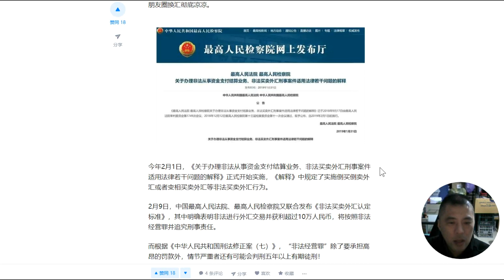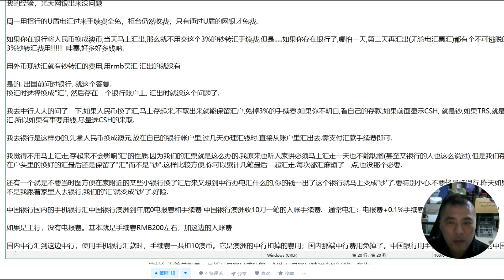中国加紧了外汇管制，中国大陆都不允许汇钱到国外，抱怨一下这个汇款制度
中国加紧了外汇管制，中国大陆都不允许汇钱到国外。

数学系列节目：奥林匹克数学，趣味数学，数学魔术，数学游戏，数学竞赛，数学经典，数学赚钱，数学玩具，智力玩具，等等。
代码系列节目：代码自动化，代码Python，代码Delphi，程序演示，代码编程，等等。
赚钱系列节目：Youtube赚钱，网赚，投资赚钱，软件使用，游戏，等等。
微信号： oziter

本期节目讲：
最近好多朋友都跟我反映汇款被拒绝的事情，各种原因，让人不寒而栗。辣么移民国外的如何汇款呢？“蚂蚁搬家”对付控制“一年5万”，无法证明是自己收入怎么办，房都买不了怎么办？
赶快来报名了解重要的汇款知识！
前一阵子，好多移民朋友反映汇款受限或被拒绝的事情，主要原因有以下几种：
1/ 为了规避5万外汇限制，走“蚂蚁搬家”的路， 亲戚朋友在汇款时被质疑与收款人的关系，拒！
2/ 为了规避5万外汇限制，走“蚂蚁搬家”的路，父母在汇款时，被银行发现现金从子女账户打入，不是他们的钱，属于代人换汇，拒！
3/ 父母汇款给子女生活费，未能提供子女在国外的就学证明，拒！
4/ 想在大多买房，想地下钱庄迅速汇款，汇款被拖延！
或者：好不容易通过各种“蚂蚁搬家”把钱都换了汇到海外，却因为无法说明来源（汇款名字五花八门）而被税务局查税！
这样看来：外汇管制加上限制“蚂蚁搬家” ，通过多人用不同身份证来换汇给同一个人打钱的办法，已经走不通啦！
仔细分析一下：各种汇款税务政策的收紧，说明了中央的政策，不让热钱出逃；而地下钱庄也被打击的七零八落，个人协助换汇“蚂蚁搬家”＝倒汇！甚至看到了因为倒汇500万美金获利3.5元人民币被罚款180万判6年的新闻！
天朝真是法制社会啊。那么移民国外的如何汇款呢？听说近期还有新举措出来，无法证明是自己收入怎么办，涉嫌洗钱怎么办？那房都买不了怎么办？移民国外，衣食住行都离不开钱。刚到国外，还没有正常的收入呢，最常需要的就是汇款，这个被阻，如何生活呢？
近两年以来，中国政府逐步加紧了外汇管制，给企业和公民都带来了数不清的麻烦，并窒息着中国的经济活力。这种管制的原因是什么？又反映了什么样的中国政治经济现状？
最近两年，中国的中产阶级发现，他们在存取外汇或向海外汇款时，越来越不方便。
十月初，已经定居美国、不愿透露全名的张女士回北京卖房。她发现在把钱汇到美国的过程中，障碍重重，使她陷入了漫长的等待，
“现在这个情况就是还在等，我每天就看到美元汇率一直在攀升，我就知道我每天都在里面损失很多。”
张女士遇到的情况在中国非常普遍。这种困境正是2016年下半年以来，中国逐步收紧外汇管制的结果。
2017年1月，中国外汇管理局公布新规，在维持5万美元购汇限额的同时，要求购汇人填写《个人购汇申请书》，并且购汇不得用于境外买房和证券投资。
今年1月，国家外汇管理局又规定（《关于规范银行卡境外大额提取现金交易的通知》），境内银行卡境外提取现金限额10万人民币。
6月，中国公民在银行存取外汇现钞每人每日限额从1万美元下调到5000美元，还有不少银行以外汇现钞不足为由拒绝办理相关业务。
10月，政府部门发布新规，（《互联网金融从业机构反洗钱和反恐怖融资管理办法（试行）》），互联网金融机构的客户当日交易人民币5万元以上、外币等值1万美元以上的现金收支，金融机构应提交大额交易报告。
紧箍咒一个个抛过来，张女士不得不曲线救国，
“很多人，包括我在内，就是找亲戚朋友，给他们人民币，用他们的限额来换美金。换完之后，还有特别大的一个麻烦，就是换完之后，你怎么把钱汇到国外去？”
张女士所讲的是，普通个人为了绕过外汇管制，采用“蚂蚁搬家”的方式把外汇一点一点汇出国外。除了控制公民个人的外汇交易外，外汇管制的重点是限制民营企业的资本输出。
“现在中国（民营企业）的对外投资基本上已经停止了，虽然现在从法规上没有限制，但实际已经停止了。因为对外投资需要一个流程，这些都需要整个政府审批的。”
这种做法从2017年就已开始。当年上半年，中国对外直接投资下降了40%，是2015年以来首度出现对外投资骤降。
一个极端的例子是，2017年万达集团在大举进行海外并购的过程中遭到政府抵制。中国银监会禁止大型国有银行给万达发放海外并购项目的贷款。同时，万达、安邦等民营企业集团相继被中国政府点名，被迫出售海外资产，把资金调回境内。
中国政府还采用行政手段拖延外资的撤离。2016年，德意志银行出售华夏银行股份所得30多亿欧元在中国徘徊近一年也无法出境。当年9月，日本大型经济代表团访问中国，就直接提出了日资撤出存在的程序障碍。
在这一波紧似一波的外汇管制背后，是中国前几年严重的外汇资本流失。根据中国社科院的数据，在外汇流失顶峰时期的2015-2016年两年时间，中国国际收支平衡表上的资本外流就达到1.28万亿美元。
市场普遍的说法是，民营企业或者个人将手里的人民币资产兑换成美元资产，并向境外转移，是这一波资本流失最主要的原因。对于民营企业或一般个人向海外转移资产的现状，旅居美国的原财经记者叶昭分了四个档次，
“只要是稍微有几百万的家庭，他们首先把孩子送到国外去；有几千万的，就全家开始移民；有几个亿的就是开始在外面做生意了。如果超过十个亿这样的企业家出去，就是跟政治环境因素有关，以及营商环境太艰难。”
在向外转移资产的过程中，企业家和普通老百姓可谓是各显神通。除了前面提到的中产阶级采取的“蚂蚁搬家”外，民营企业主要通过对外投资或“地下钱庄”等形式，使大笔资金逃离中国。安邦与万达两家大型民企集团，就是通过在国内银行借债套汇，并在海外大肆购买各种资产。
“企业家我也跟他们沟通，实话实说，他们告诉我，一个是看看海外是否还有其他商机可做，然后另外一个给自己留个后路，以防某个官员被查牵连到自己。”
民营企业在中国的根本困境。经济市场化以来，中国的民营企业一直背负着所谓的“原罪”，即民企要在中国发展，必须靠偷税漏税、官商勾结等违法行为。这些违法行为及可能的法律后果成为随时悬在众多民营企业家头上的“达摩克利斯之剑”。
近年来，中国政治经济形势的变化更加剧了民营企业的艰难处境。自2011年以来，中国经济进入下行通道，国内消费不振，市场空间缩小，与此同时，民营企业却面临着税负过高，难以贷款等诸多障碍。另一方面，国进民退的趋势日益突显，民营企业的生存空间被国有企业逐步蚕食。今年甚至出现了民营企业退场论。逼仄的环境迫使民营企业把眼光转向海外，通过向外投资寻求退路。
而中国的中产阶级也面临着各种生存困境，寻求向外发展。
“中国目前无论是教育资源、洁净的空气、水资源、安全的食品，并没有满足中国这些新兴中产阶级的要求，他们想让他们的生活过得更安全。所以，他们就做出了自己的选择。”
随着企业和个人蜂拥向外转移资产，为了对冲资本外流冲击，保住汇率，央行出手干预外汇市场，这导致中国的外汇储备从2014年6月巅峰时的接近4万亿美元，下降到2017年1月的不足3万亿美元。外汇储备陡降让中国政府嗅到了一丝危险的信号。
外汇储备在中国被看做是动荡时期的金融缓冲工具。虽然市场认为，外汇储备低于3万亿美元并不对中国经济构成实际冲击，但普林斯顿大学政治学博士程晓农认为，外汇储备少于三万亿会出大问题，
“中国的经济安全包括进口的基本需要，失去了用来进口的外汇，中国的油价，还有粮食都会成为大问题。所以，对中国政府而言，保留这个三万亿，是经过仔细测算的。”
外汇储备流失还会导致人民币加速贬值，增加触发金融危机的机率。纽约城市大学政治学教授夏明认为，
“它（中国政府）非常担心如果没有外汇储备做防火墙的话，它的货币可能会受到攻击，它的经济可能会出现大动荡，甚至带来政权崩溃。”
外汇储备下降的趋势也让人们关注到外储真实的构成。根据中国外管局的数据，截至2018年3月，中国的外汇储备是3.11万亿美元，而中国全口径外债余额是1.84万亿美元。这意味着，中国外汇储备中一半以上，必须为考虑偿还外债而预留，并不是真正的资产。
与此同时，中国外汇储备一半左右是以美元债券的形式存在，这些债券并非能轻易随时变现。这种不良的构成更增添了人们对外储的担忧。
迫于外汇储备的严峻形势，中国政府从2016年底便开始了对外汇的严厉管制，并且逐渐加码。这大大减缓了资本流失的势头。美国华盛顿的国际金融协会今年2月公布的报告显示，2017年中国资本净流出规模为600亿美元，仅相当于2016年6,400亿美元净流出规模的十分之一。
中国金融学者贺江兵用获得诺贝尔经济学奖的“蒙代尔不可能三角”理论来解释中国的外汇管制，
“在三个‘不可能’中间，第一是货币政策的独立性，第二是货币汇率的相对稳定，第三个就是资本可自由流动。这三样当中，你最多只能获取两样。”言下之意，为了保持货币政策的独立性，同时维持货币汇率的相对稳定，中国不得不采取强力的外汇管制。
这种外汇管制固然有利于平衡国际收支、稳定汇率、平抑国内物价，但也让不同阶层付出了高昂的代价。张女士感慨说，
“那究竟是谁来担当这个后果呢？但是现在就觉得，象我们这样的中产阶级，被严格的外汇管制打击得比较严重。”
外汇管制不但给企业和公民带来不合理的负担，中国政府对外资向母公司汇回利润的限制又对国家信用造成了巨大的伤害。
美中贸易全国委员会中国区事务副会长彭捷宁去年就对外表示，随着美国降低企业税率，该委员会的一些成员企业想尽快将在中国获得的利润带回国，以最大程度地降低资本管制的风险。
外汇储备的严重流失和外汇管制的严苛急迫，其实反映了中国政府与民间社会在经济下行、政治极权化背景下的双重博弈。当老百姓对政府缺少信任，要躲避政治经济危机，便用脚投票。但任性的政治体制仍能采用政策高压，扼住公民自由的咽喉。
外汇管制只是观察中国现状的一扇窗。现实是，今年以来的美中贸易战让中国的政治经济压力陡增，“中国崩溃论”不绝于耳，中国官民之间的双重博弈必将在更多的层面展开。